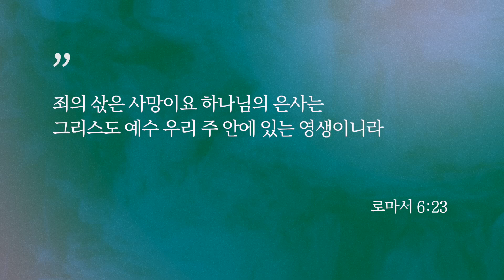다시 복음으로 03 | 인간은 누구인가?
2023년 새로운 주제 말씀으로 시작합시다.

여러분은 복음이 무엇이라고 생각하십니까?
늘 들어서 아는 것 같으나, 실상 우리는 복음의 온전히 알고 누리지 못하는 경우가 의외로 많습니다.

새롭게 시작되는 ‘다시 복음으로’ 시리즈를 통하여 복음이란 무엇이고, 왜 우리가 다시 복음 앞에 서야 하는지 함께 돌아보고, 하나님이 예비하신 더 큰 은혜의 바다로 들어갑시다!

'다시 복음으로' 시리즈 강해 일정:
1. 복음이란 무엇인가?
2. 하나님은 누구신가?
3. 인간은 누구인가?
4. 성육신, 그리스도의 무한한 낮아지심
5. 율법에 순종하신 그리스도
6. 고난당하신 그리스도
7. 그리스도의 죽음
8. 그리스도의 장사지냄
9. 부활하신 그리스도
10. 승천하신 그리스도
11. 하나님의 보좌 우편에 앉으신 그리스도
12. 재림하실 그리스도
13. 복음의 부름에 참되게 반응한 자가 가져야 할 중요한 표식
14. 참된 회심의 증거
15. 그가 행하신 일